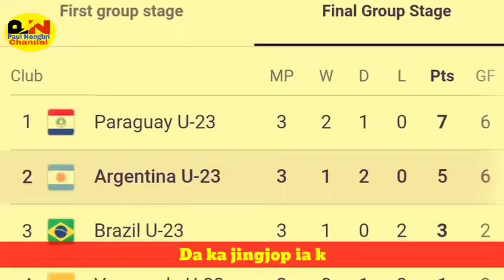Da ka jinjop ia ka Brazil bat ka Argentina ha ka kyrdan kaba 2 ha ka final group stages